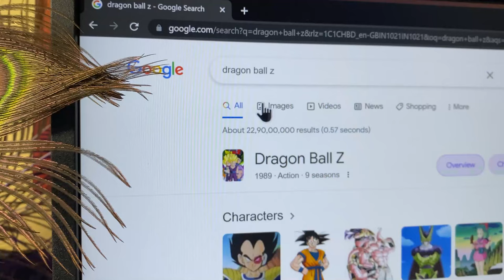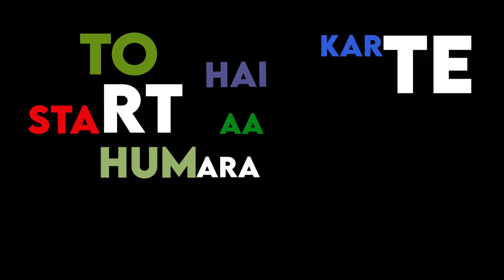my new custom jacket 2023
Today I´m making my first custom jacket, I custom paint some pants,  my drawing into reality!

Let´s hit  10k this year!
If this video gets 5k likes I'll giveaway this whole DIY custom outfit!

IG: @slink_bharat (I post free prints there 👀)

Music in this video (Go show them some love):
Zack Hemsey - 'The Runner (Instrumental)'
ES Beg Borrow or Steal - The Wesley Cousins Band
One Love by Roy Young
PinkLooksWhite - CRASHPLAY
Snky Bnz - Lonely Road
Anthony Lazaro - Gravity
StonedXIII - Some Work
The Broken Man